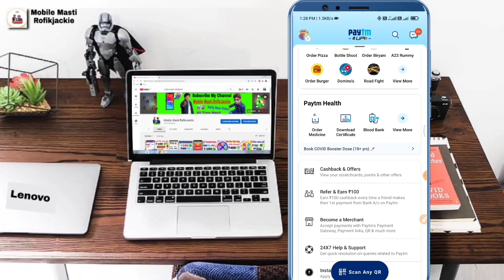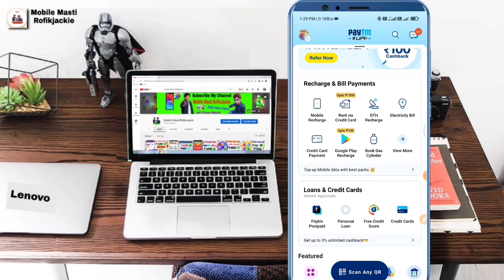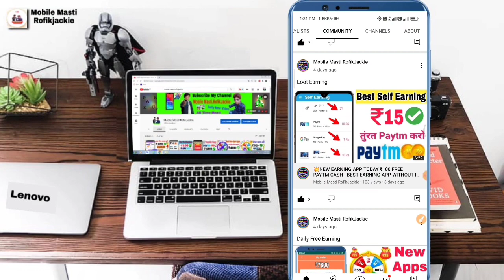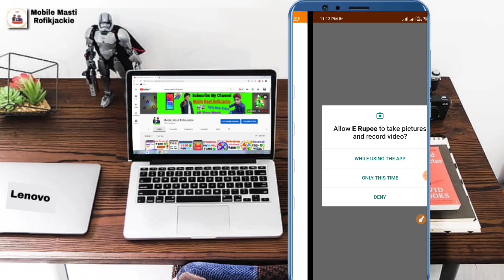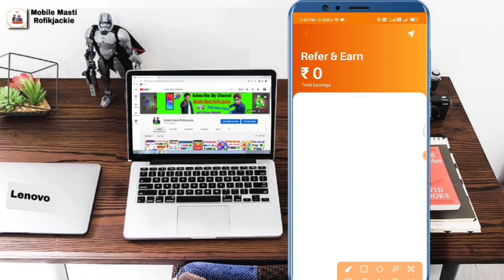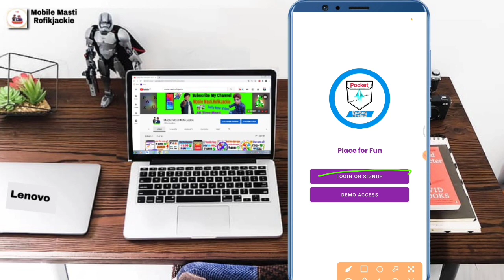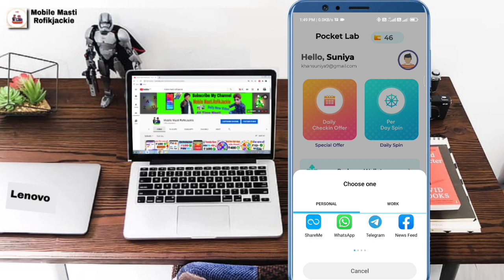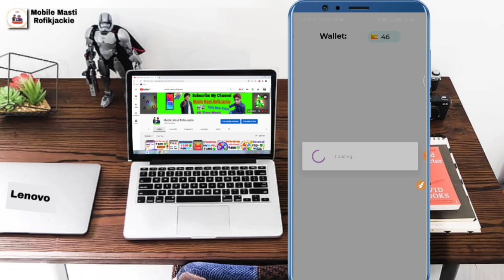🤪Minimum Redeem ₹1 Instant Free Paytm Cash || Refer And Redem Apps || Bank Upi PayTM Cash 2022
Refer Code - UHCG40K4

📽️👍-Video Cover-🎞️🎦
👉00:00 - Open Start Earning App
👉01:11 - Working from home
👉01:45 - Spin And Scratch Card
👉04:12 - Daily Check In Bonus
👉05:03 - Watch And Earn Unlimited
👉05:24 - Sarve Complete
👉06:20 - Open Tasks Option
👉06:45 - Wallet Open Coins ₹500
👉07:17 - Referral Trick Earn Money
👉08:00 - How To Redeem Money

Paytm earning app earning app today real Paytm cash earning apps money earning apps 2022 Best earning apps india 2022 free Paytm cash earning app

Focus Video Topic:-
Money earning apps
2022 self earning app
2022 paytm earning app
Best paytm earning app 2022 without investment
Get free paytm cash without investment
Loot money
free cash
new earning app without investment
Earning app
2022 new earning app